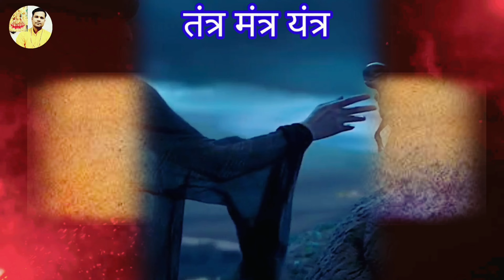क्या अन्न खाने से भी लगता है पाप ! सावधान | ये बातें आपको स्तंभित कर देंगी (Curiosity)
अन्न खाने से लगने वाला पाप क्या है ! सावधान क्या अन्न खाने से भी लगता है पाप ! सावधान | ये बातें आपको स्तंभित कर देंगी (Curiosity) Karma anna khane se kya hota hai anna khane wala Anna khane ke fayde Anna khane ka भोजन करने का सही तरीका भोजन से पहले अन्न खाने से अन्न खाने का

श्री महालक्ष्मी रत्न केंद्र सामग्री लेने के लिए वेबसाइट

श्री महालक्ष्मी रत्न केंद्र सामग्री देखने के लिए यूट्यूब चैनल

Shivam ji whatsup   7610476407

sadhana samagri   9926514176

यदि शिवमजी को आप सनातन धर्म प्रचार, समाज सेवा, मानवता विकास, संस्था, समिति, व अन्य किसी कार्य के लिए आपके साथ जोड़ना चाहते हैं तो व्यक्तिगत नं 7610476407 पर व्हाट्सएप करेंभक्ति ज्ञान वैराग्यभक्ति माता की कथाभक्ति माता की कहानीकलयुग की शुरुआतbhakti mata ki kathakalyug ki shuruatsanyas kaise lesanyas lene ke niyamsanyasi jivansanyasi jeewansanyasi jibanभक्ति से मुक्तिpunya kaise kamayeमोक्ष प्राप्ति के उपायbh